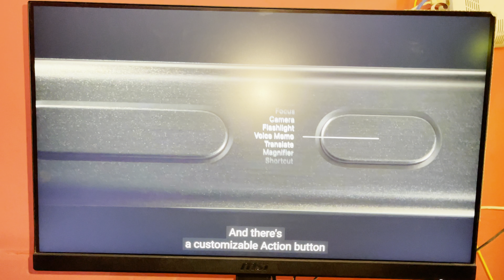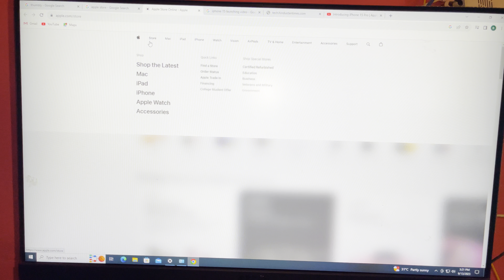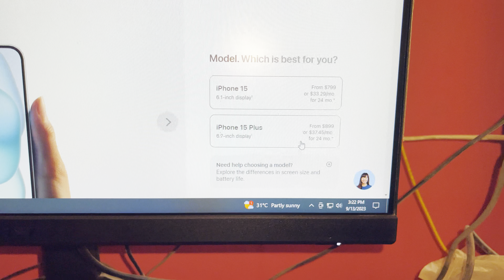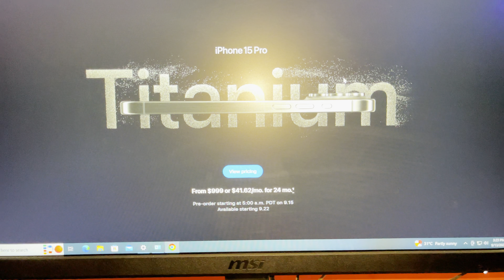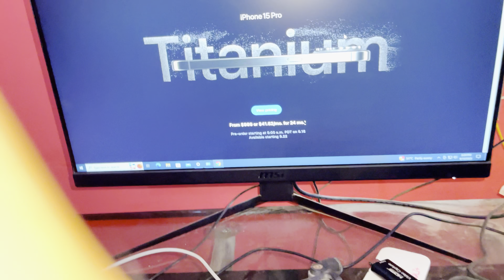iPhone 15 Release Hogaya 😍| First Look | Main Kub Le Raha Hon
Keep Supporting
Daily And Funny Vlogs So that You'll Be Happy Simple ❤️